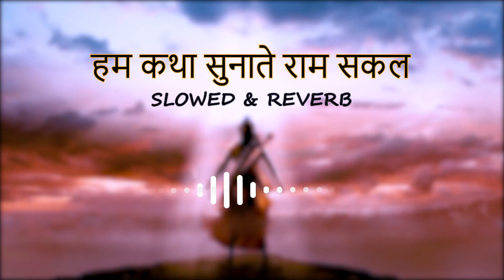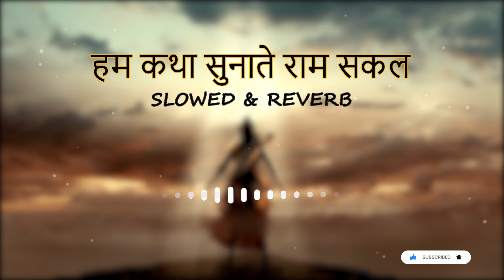हम कथा सुनाते राम सकल (Slowed&Reverb)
Singers : Kavita Krishnamurthy, Hemlata and Ravindra Jain
Lyrics : Ravindra Jain